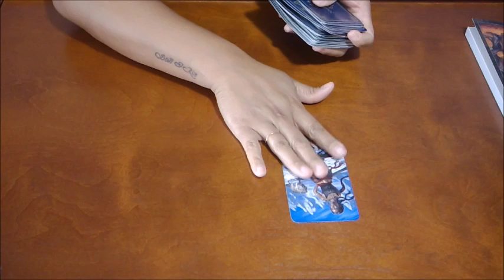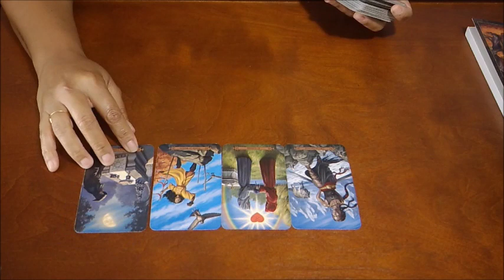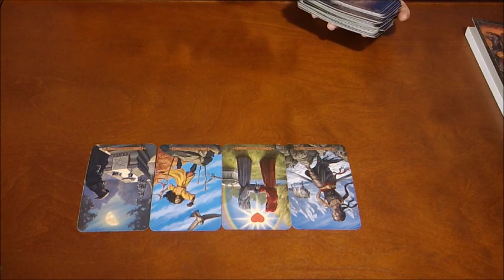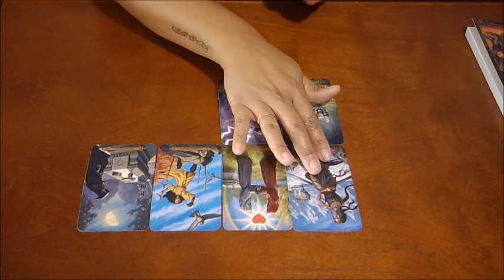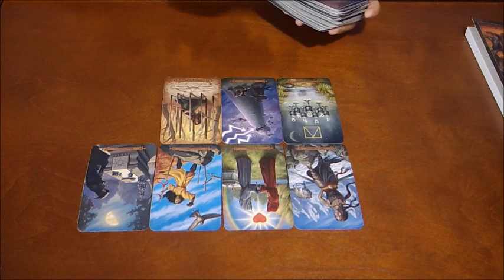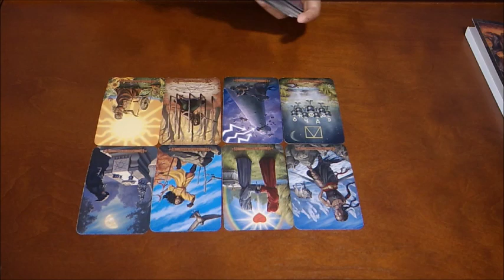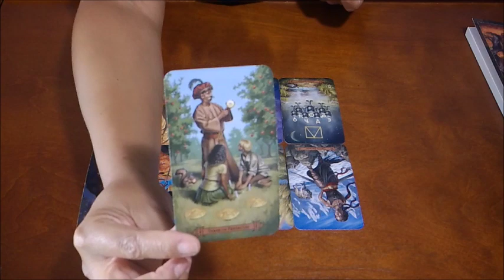LEO~WHO IS THIS AND WHAT DO THEY WANT?~SEPT 6-13